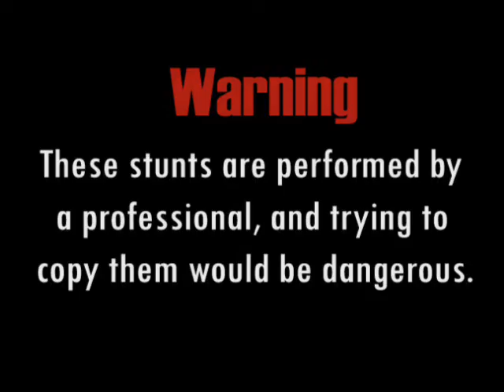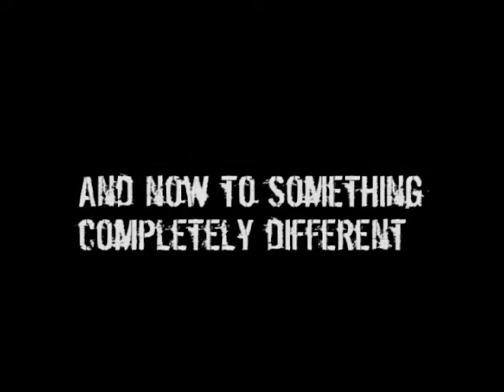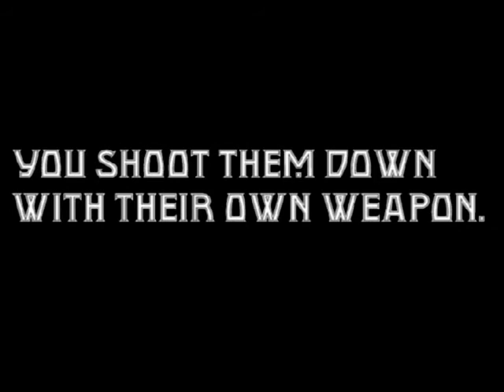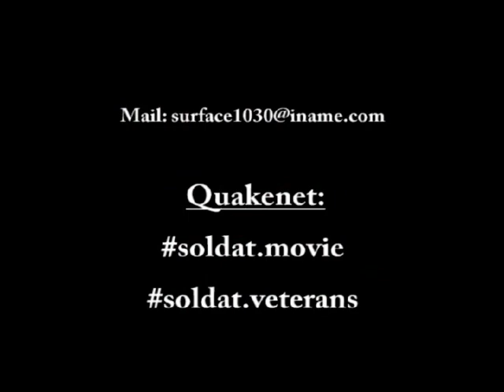Project X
Title: Project X
Created by: sv|Luke

Song(s):
Refused - New Noise
Oasis - Fucked in the Bushes
Promoe - These walls